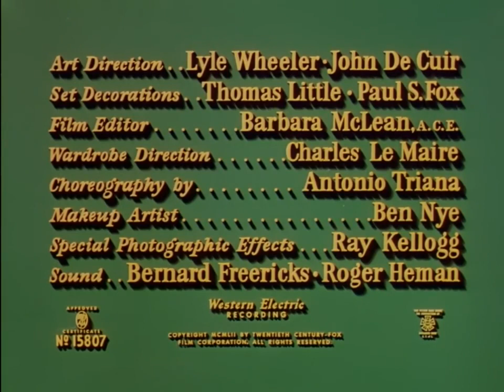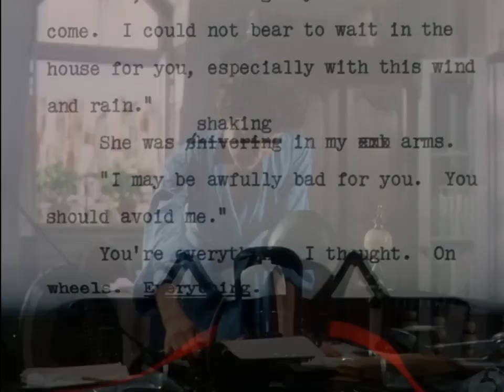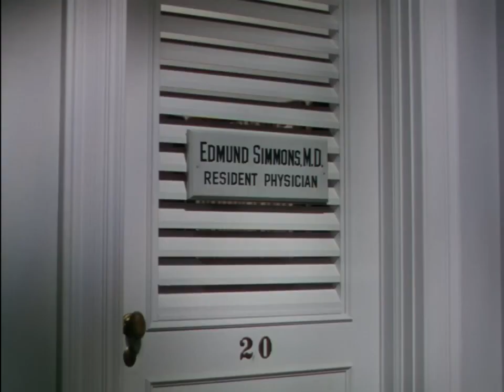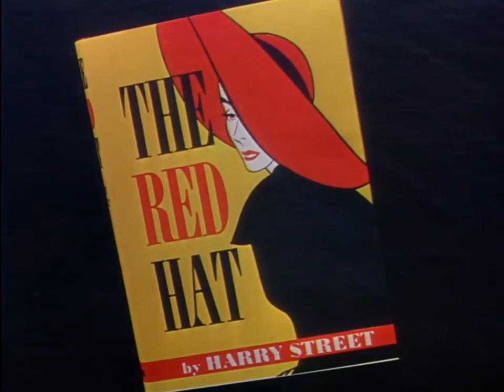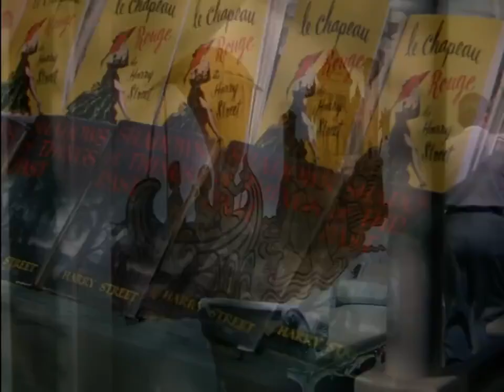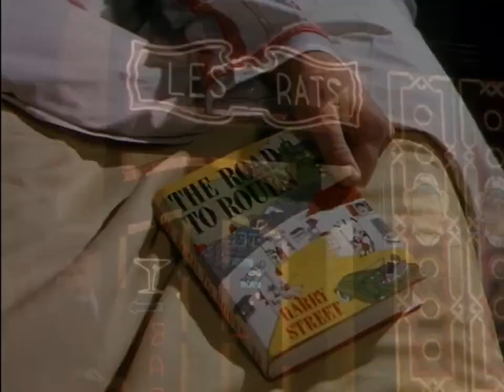👉 THE SNOWS OF KILIMANJARO FULL MOVIE 🎬 Gregory Peck, Susan Hayward, Ava Gardner🎬 TOP CLASSIC MOVIES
The snows of kilimanjaro full movie (1952) starring Gregory Peck, Susan Hayward, Ava Gardner

Dive into the classic 1952 film "The Snows of Kilimanjaro," directed by Henry King. This cinematic masterpiece is based on the short story by renowned author Ernest Hemingway.

Plot Summary:

Gregory Peck stars as Harry Street, a disillusioned writer who reflects on his life while suffering from a severe injury during a safari in Africa. Through a series of flashbacks, the film explores Harry's complex relationships and his quest for meaning. Susan Hayward and Ava Gardner deliver captivating performances as the pivotal women in Harry's life.

Key Themes:

Reflection on life and past choices
Love and regret
The pursuit of personal fulfillment

Why Watch?

Brilliant performances by an all-star cast
Stunning cinematography capturing the African landscape
A faithful adaptation of Hemingway's profound storytelling

The Snows of Kilimanjaro, 1952, full movie, Henry King, Gregory Peck, Susan Hayward, Ava Gardner, Ernest Hemingway, classic cinema, African safari, literary adaptation, drama, romance, adventure.